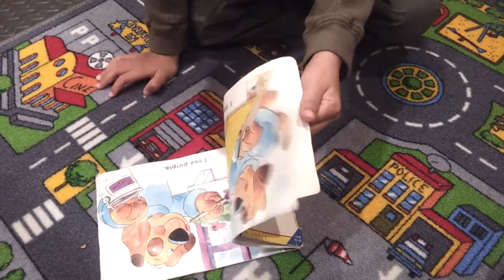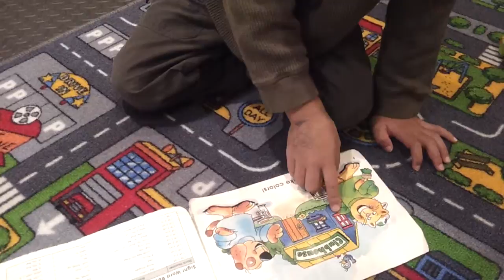I Like Colors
Another home reading assignment.  (It's easier for you to read if there are corresponding pictures and it's in a pattern.)